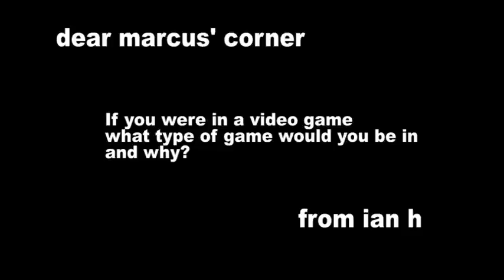Mega64: Marcus' Corner Episode 2 - Behemoth Interview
Marcus sits down with indie game developers The Behemoth to discuss their upcoming game, Castle Crashers, as well as offer industry insight.

Mega64.com